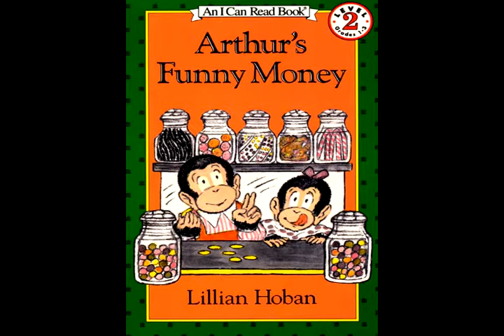ICR 2 Arthur Funny Money